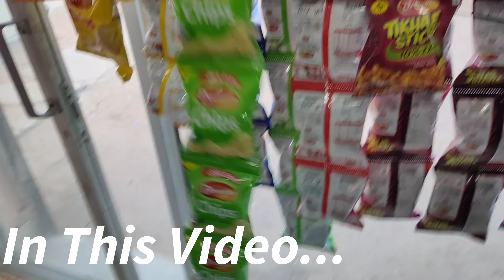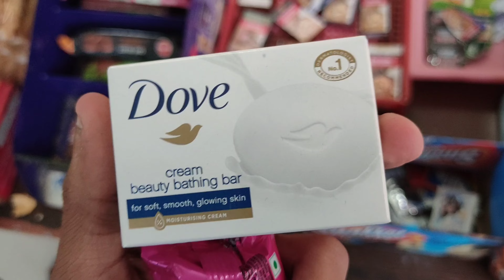Struggling Life In Kota || Reality Of Kota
So Gys Is Video Mein Humne Baat Kara Hai Kota Ke Kuch Aise Reality Ke Baarein Mein Jo Aap Sab Ko Jaan Lena Chahiye

if u live the video